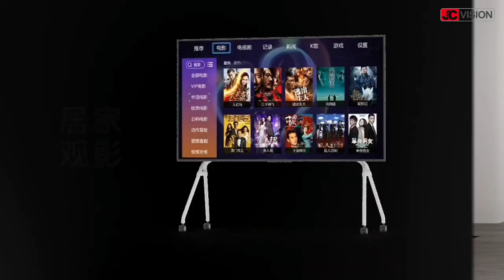JCVision Mobile Stand Video Demo